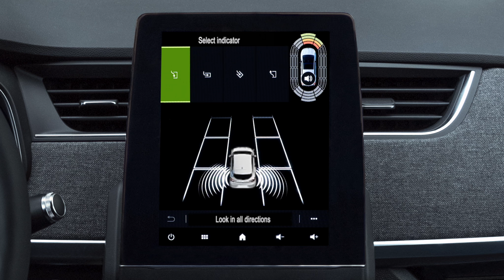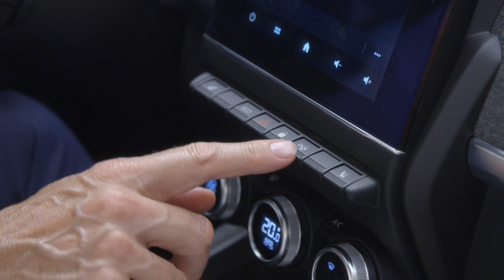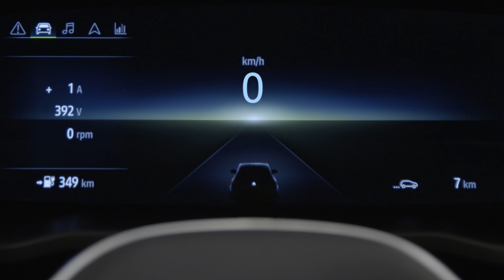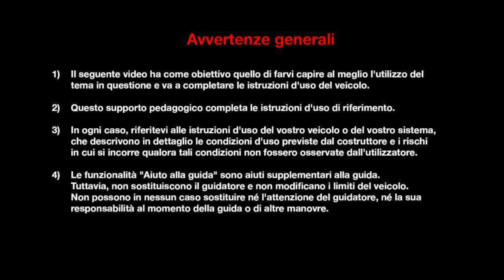USO DI EASY PARK ASSIST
NUOVA RENAULT ZOE (ITA)